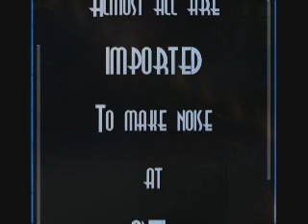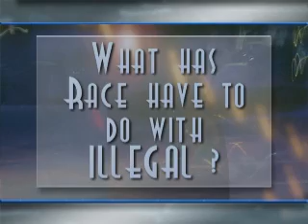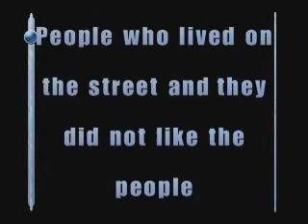Guadalupe Part 2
Well its the second part of the movie and you see the actions of what I would call animals ( ones who want open borders and no laws ( Just like Mexico ) If they like Mexico go back to it . .